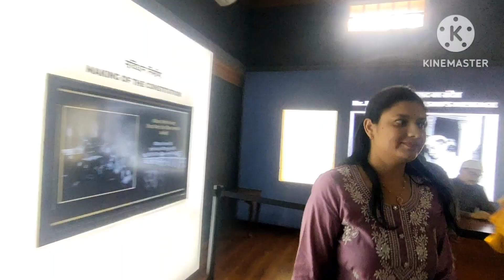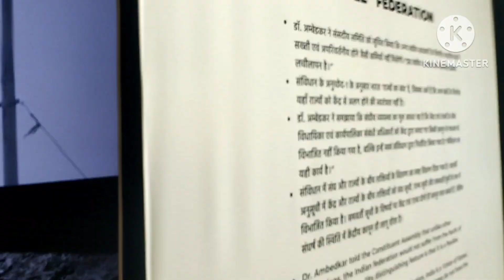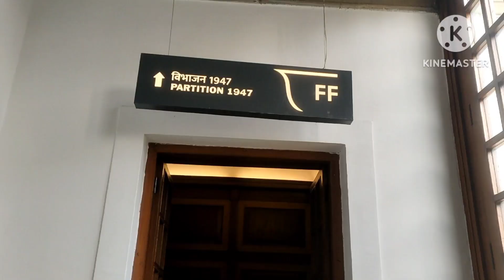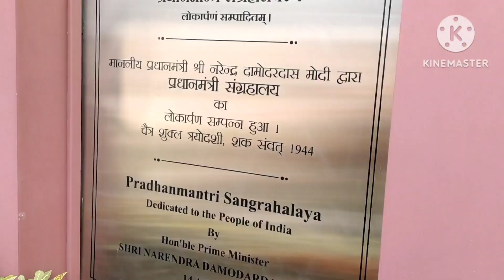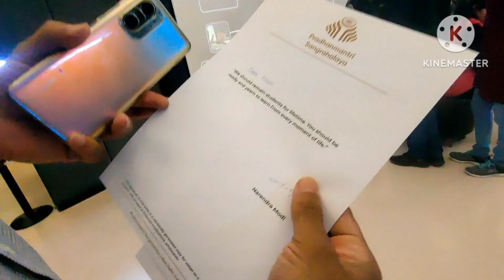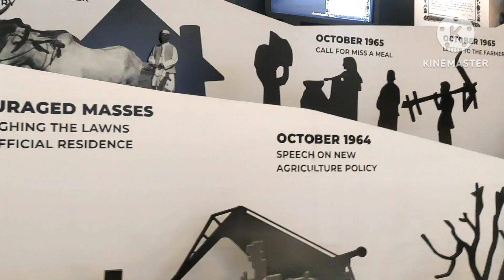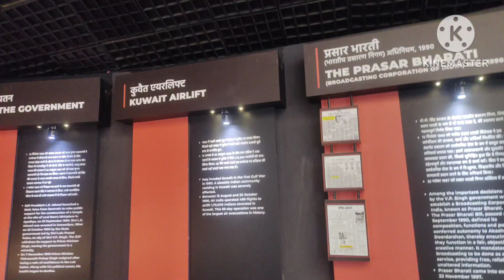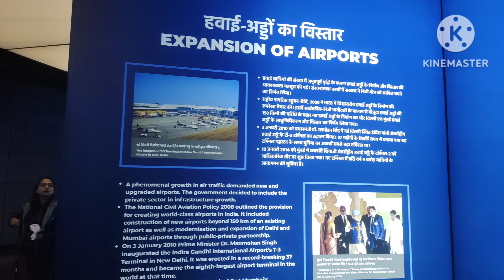प्रधानमंत्री संग्रहालय/teen Murti bhavan/Delhi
प्रधानमंत्री संग्रहालय पहुंचने के लिए सबसे नजदीक का मेट्रो स्टेशन लोक कल्याण मार्ग है।
यहां से आप आधे घंटे की अवधि में इलेक्ट्रिक
बस की सुविधा से उद्योग भवन के लिए जा सकते हैं।
timing
Sunday 10 am to 6 p.m
Monday closed
Tuesday 10:00 a.m. to 6:00 p.m.
Wednesday 10:00 a.m. to 6:00 p.m.
Thursday 10:00 a.m. to 6:00 p.m.
Friday 10:00 a.m. to 6:00 p.m.
Saturday 10:00 a.m. to 6:00 p.m.